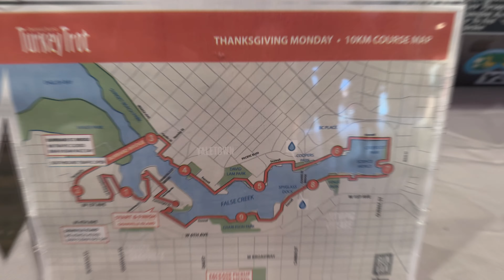Turkey Trot 10k POV Vancouver 2023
The Granville Island Turkey Trot is annually held on Thanksgiving Monday starting at 8:30am. A beautiful 10KM race around Vancouver’s False Creek Seawall. POV video hope you enjoy.
POV 10k Race: Finish Time 39:41

Time Stamps
0:00 - Intro
0:02:54 - POV 10K Race
0:42:42 - Race Finished watching finishers come in